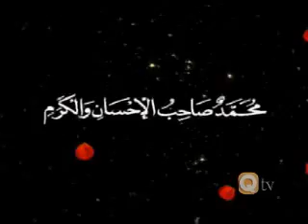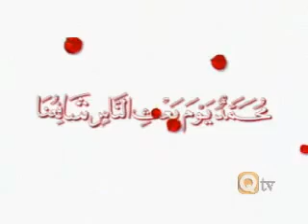Qaisda Burda Shareef in Arabic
Qaisda Burda Shareef in Arabic from QTv